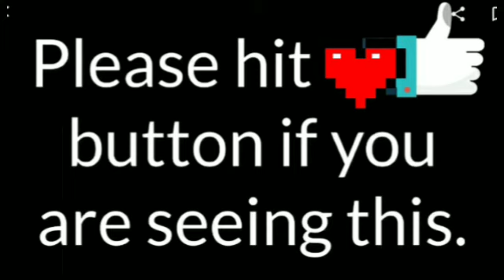💥Beyonce Adidas Ivy Park 2021💥 Kids And Sneaker Collection Sample🔥🔥🔥🔥🔥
💥Beyonce Adidas IVY Park Collection💥..Featuring her kids Rumi and Sir and Ivy Park Sneakers🔥

Pics via Beyonce fashion bumb daily.. Mario B...IG